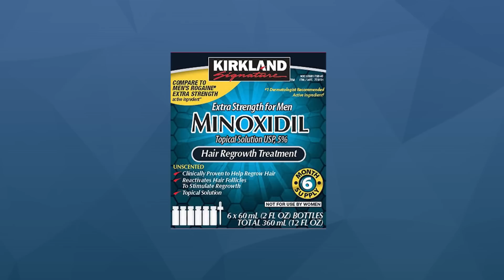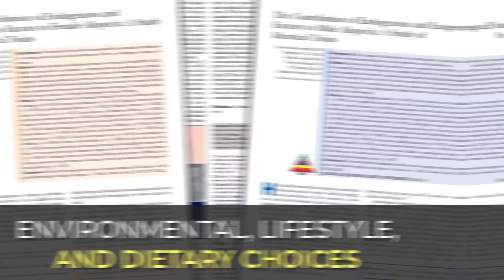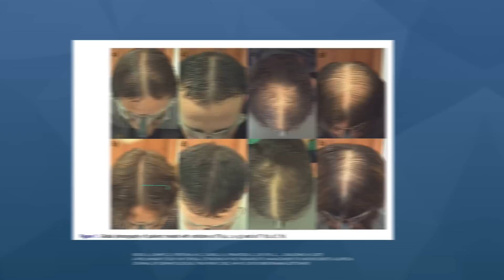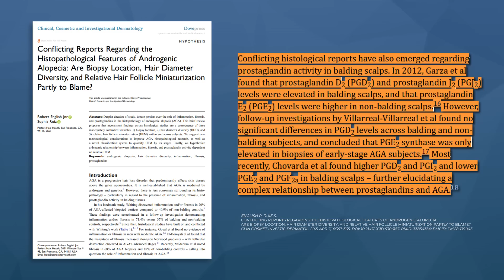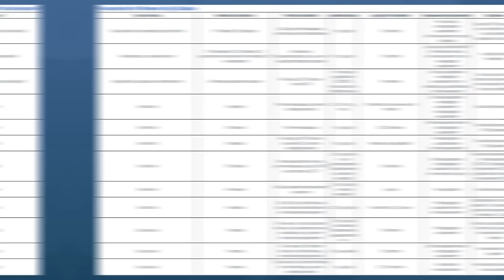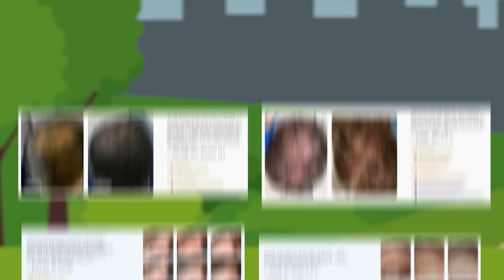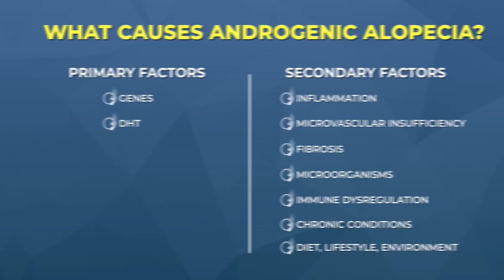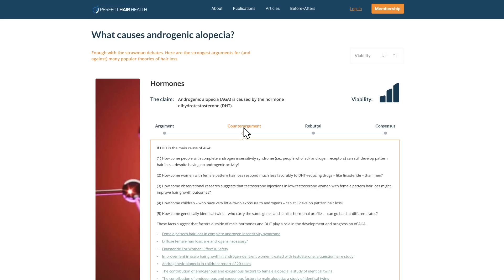What Actually Causes Hair Loss?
2025 UPDATE: We just launched the telehealth brand, Ulo.

When it comes to the causes of hair loss, research paints a nuanced picture. Consider the following:

Scientific consensus is that the hormone dihydrotestosterone (DHT) causes androgenic alopecia (AGA). So then how come AGA also occurs in children with little-to-no DHT... or women with complete androgen insensitivity syndrome?

Scientific consensus is that AGA is genetic. So then how come four studies show that genetically identical twins can go bald at different speeds?

Scientific consensus is that low blood flow is a consequence of AGA, not a cause. So then how come drugs that improve blood flow can also regrow hair?

These questions have spurred countless debates online over what really causes hair loss... and what to do to fix it.

And, in true internet fashion, these debates tend to devolve into lost educational opportunities. Both sides inevitably turn to insults, ad hominem attacks, and straw man arguments to "prove out" what they believe... regardless of merit.

The end-result: nobody learns anything. So a few months later, the same debates resurface.

We grew tired of the internet tribalism. So, we spent 3+ months building a free resource that eliminates the straw manning and does what these online debates never do: steel mans all arguments "for" and "against" popular hair loss theories.

From genes to DHT to scalp health to prolactin to blood flow to inflammation, you now have access to the best arguments, counterarguments, and rebuttals for any potential contributor to androgenic alopecia (AGA)... along with the roadmap for how scientific consensus is reached.

You'll also discover which factors are believed to be "root causes" vs. "accelerators", and why this is critical to know when navigating your treatment options.

We hope this free resource adds to your education on this topic. We've got more coming!

TIMESTAMPS:

0:00 Intro: What Causes Androgenic Alopecia (AGA)?
1:45 AGA vs. Diet, Lifestyle, Environment
3:50 AGA vs. Scalp Inflammation
6:07 AGA vs. Dihydrotestosterone (DHT)
8:02 Evidence For and Against Each "Cause" Of AGA
9:15 Tribalism in Hair Loss Forums
10:35 Primary vs. Secondary Causes of Hair Loss
11:54 Interactive Guide for Hair Loss Causes
13:45 Final Thoughts